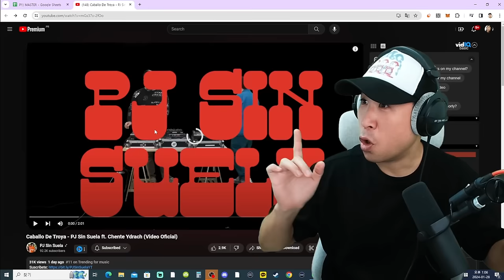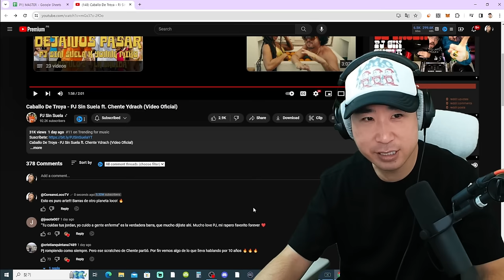Coreano Loco reacciona a PJ Sin Suela, Chente Ydrach - Caballo De Troya